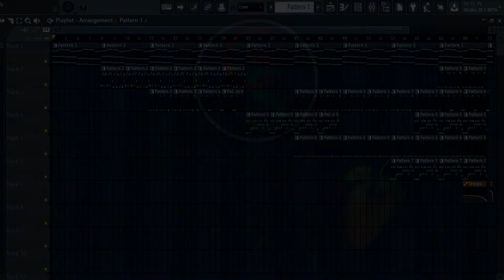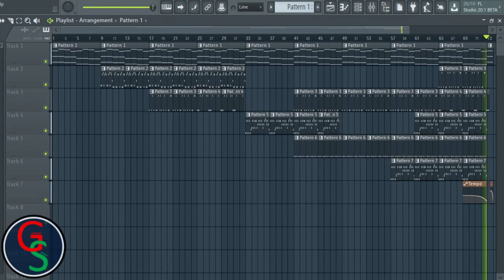Hard Violin Rap Instrumental